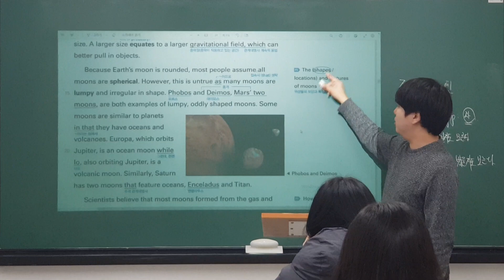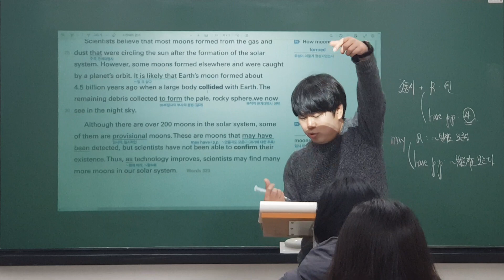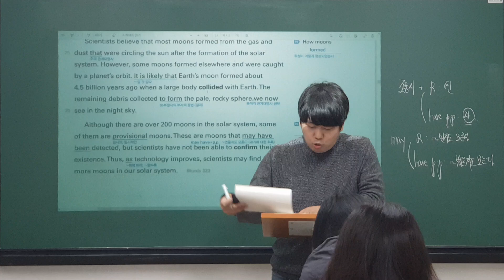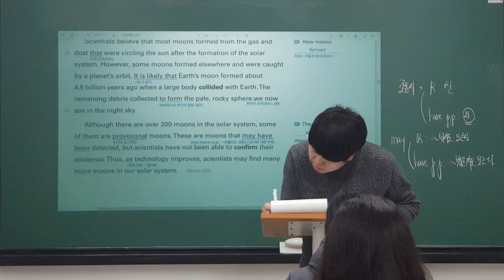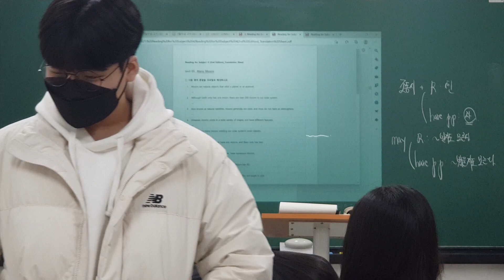230227 중3MX2 Reading (로이T) 3/3